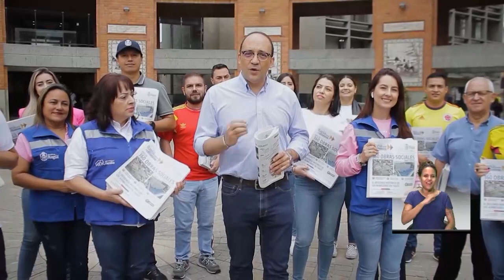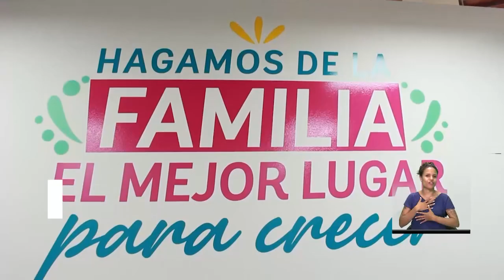Especial Planeación - Ejecución del 98% del Plan de Desarrollo